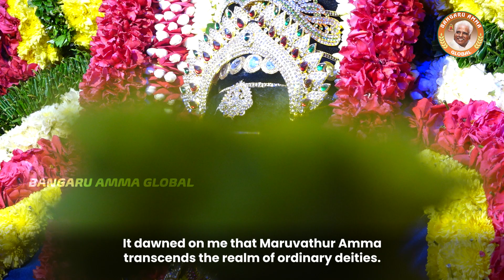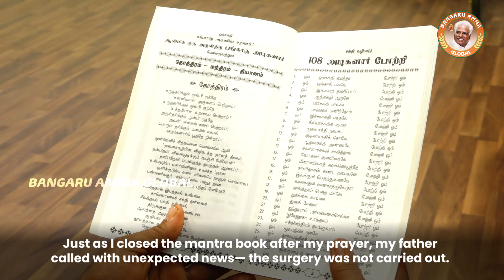The Power of Chanting Mantras | மந்திரங்களின் மகிமை | Devotee Experience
We continue our weekly devotee experience with Sakthi Shankar sharing his experience and the guidance he received along the way.